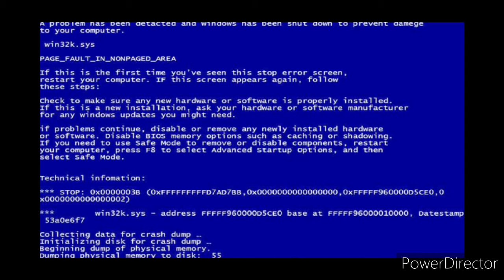Dares ◇《{Gacha Club]》◇ (Read the description if ur done watching)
Rules*

1 No murder